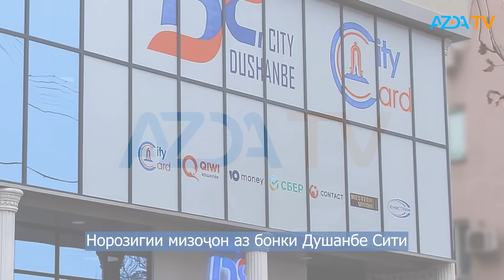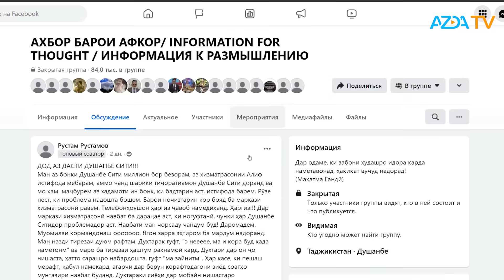▶️Барномаи хaбарии ИМРӮЗ - 10.10.2024 | AZDА TV | برنامه ای خبری امروز اخبار تاجیکستان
-  Сафи мизоҷони норозӣ аз бонки Душанбе Сити рӯз ба рӯз дар шабакаҳои иҷтимоӣ зиёдтар мешавад.
Даҳҳо нафар корбар, ки худро аз мизоҷони бонки Душанбе Сити медонанд, дар шабакаҳои иҷтимоӣ менависанд, ки ба талаботи рӯз ҷавобгӯ набудани сатҳи хидматрасониҳои ин бонк онҳоро сахт нороҳат кардааст.

-  Бино ба иттилои Вазорати корҳои дохилии Тоҷикистон, шоми 7-уми октябри соли ҷорӣ хонандагони синфиҳои 10-и мактабҳои миёнаи №42 ва №30 ноҳияи Фирдавсии шаҳри Душанбе бо ҳам муноқиша карда, як нафар дар ин даргирӣ бо зарби табар захмӣ шудааст.

-  Ҳукумати Тоҷикистон ҳушдор медиҳад, ки омори пайвастани ҷавонон ба гурӯҳҳои ифротӣ тариқи интернет ба гунаи нигаронкунанда афзоиш ёфтааст.